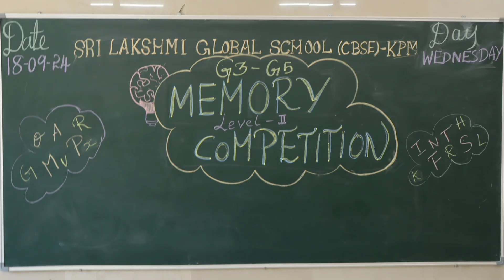MEMORY COMPETITION 2024-25 @ SLGS